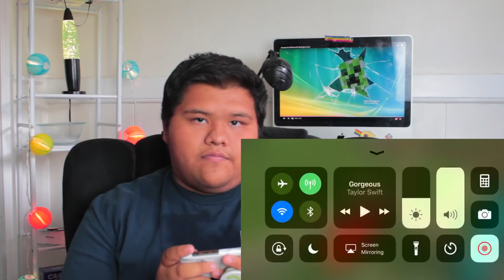MINECRAFT PLAYERS CHOOSE MY SLIME INGREDIENTS!!!// MINECRAFT CHOOSES MY SLIME SUPPLIES CHALLENGE!!!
Hi guys today  i am letting Minecraft choose my slime ingredients i had so much fun filming this video and it was inspired by Antonio garzaaaaa so don’t drag me pls ty , i hope you guys enjoy and if you did  please make sure you like,share and subscribe thanx ❤️ -DIYs by Abraham Jimenez

Last video
{Questions}

Name? :Abraham Jimenez
Age? :17
Camera? : cannon dslr t5
Editing software: Final Cut Pro x
Slime
Glitter slime
DIY
Adding too much ingredients to slime
Adding all my slime i greditents into one slime
Combining all my slimes together
Trend
Viral
Trending
Dollar tree slime
Challenge
Daiso slime challenge
Thrift store slime challenge
Minecraft slime challenge
DIY slime challenge
One dollar slime
Dollar tree cloud slime
Dollar tree glitter slime
Dollar tree scents
How to turn one dollar putty into slime
Turn putty into slime
Hard putty into floam
Turn any putty into a real slime
How to make cloud slime with putty
How to make a thic slime with putty
Putty into slime challenge
Mixing clear slime with putty
ROBLOX slime challenge
ROBLOX slime chooses
Players
First time playing ROBLOX
Minecraft chooses my slime supplies
Antonio Garza
Funny
Hilarious
Family friendly
Dollar tree slime kit
Dollar tree fake snow
Dollar tree slime
Dollar tree borax
Dollar tree Diys by abraham
Thrift store makes my slime
Thrift store cloud slime
Thrift store slime supplies